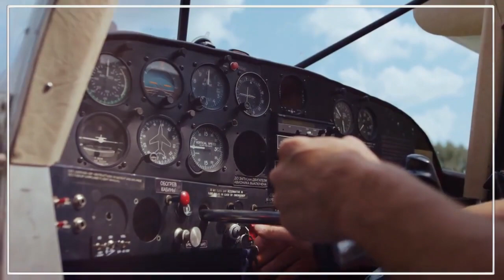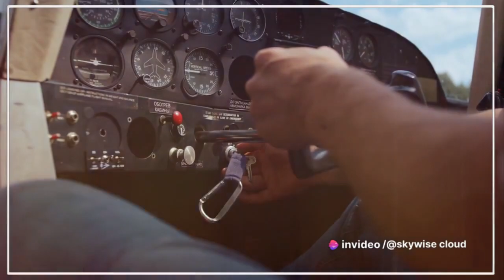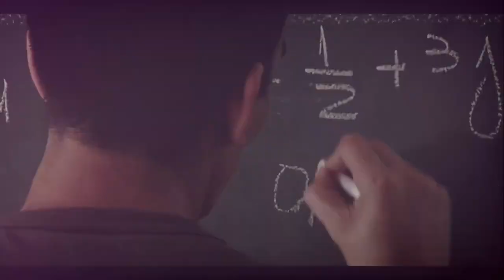MEQ Green Aviation: Soaring with the Unified Equation of Physics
Welcome aboard "MEQ Green Aviation: Soaring with the Unified Equation of Physics"! In this groundbreaking video, we invite you to explore the thrilling world of aviation transformed by the power of the Unified Equation of Physics (MEQ).

Join us on a mesmerizing journey as we delve into the cutting-edge innovations that are revolutionizing the aviation industry, making it greener, more sustainable, and eco-friendly. Discover how the MEQ is reshaping aircraft design, propulsion systems, and energy sources to reduce carbon footprints and combat climate change.

From futuristic electric planes to next-gen biofuels and advanced aerodynamics, witness how the MEQ is fueling a new era of aviation, where sustainability and high performance go hand in hand. Our experts will take you through the exciting advancements that are redefining the way we soar through the skies.

Whether you're an aviation enthusiast, an environmental advocate, or simply curious about the future of flight, this video promises to inspire and captivate. Together, we'll take flight towards a cleaner, greener, and more sustainable tomorrow.